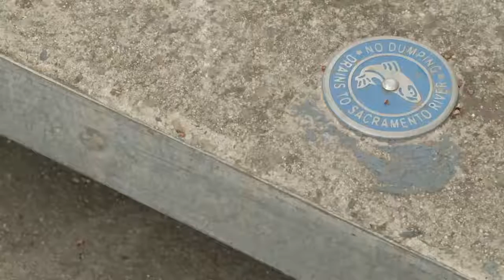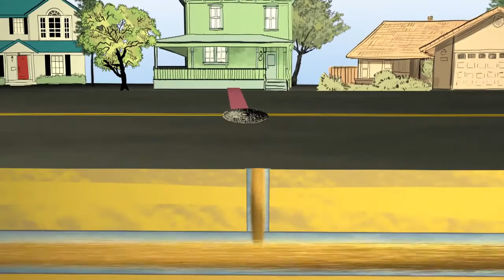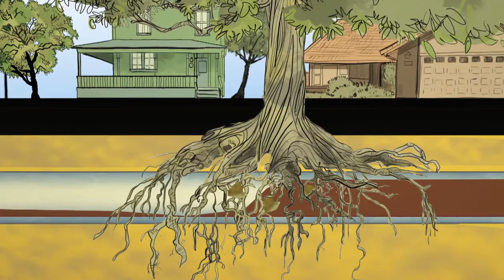The Journey of Wastewater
Follow the path of wastewater from customer's homes through sewer, lift stations and wastewater treatment plant. Ending with water re-entering the environment in the Sacramento River.